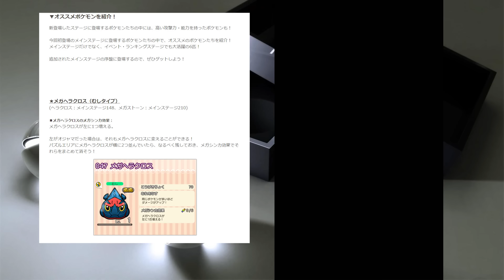すさまじいオジャマ！倍返しだ！ メガヘラクロス 攻略 ポケとる スマホ版 実況 210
ステージ210 オジャマの嵐です。逆に利用してやりましょう。「むし」タイプのポケモンなので、相性の良いタイプは「ほのお」、「いわ」、「ひこう」タイプです。メガシンカ枠はメガプテラ、ホウオウ、ルギア、アマルルガで勝負だ！アイテムは手かず+5、メガスタートを使いました。メガプテラを使う時は、オジャマガードは使わない方がいいですね。正式リリースされたポケとるスマホ版。これはパズドラ、モンストよりはまりそう。任天堂3DSで人気のポケとるが、スマートフォン（Android iOS）でリリースされました。３ＤＳ版と連動しているパスワード（シリアル）も見逃せません。
Let's play Pokemon Shuffle Mobile for Android / iOS.
Stage 210  How do I beat  Mega Heracross(Heracros).

撮影機材
端末：Sumsung GalaxyJ SC-02F(NTT DOCOMO)　Android5.0 Lollipop
マイク：SONY ECM-80U
カメラ：CANON Ivis HF G20